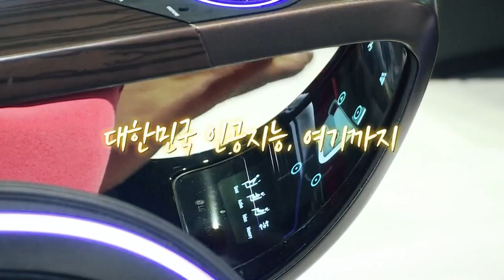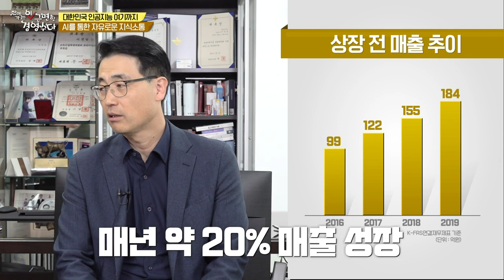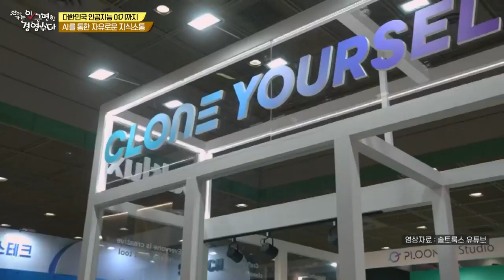솔트룩스... 전세계 1억명에게 개인 비서가 생긴다?_(이) 근면한 경영수다 (20230707)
세상 모든 사람이 자유롭게 지식소통 하는 세상을 만들겠습니다
-이경일(솔트룩스 대표)

인공지능과 빅데이터 플랫폼과 지능형 서비스를 제공해온
국내 인공지능, 데이터 과학 분야의 1등 기업 '솔트룩스'
일반상장을 할 수 있는 컨디션임에도 기술특례로 코스닥의 문을 두드린 배경과
지속 성장을 위한 대표의 약속까지...

솔트룩스가 그리고 인공지능이 실현하는 가까운 미래의 청사진!!!

00:00 프롤로그
00:26 뭐든지 1등. 솔트룩스
02:31 솔트룩스의 2023년 계획
05:06 솔트룩스 매출구조 집중분석
07:04 인공지능 분야별 선두주자는?
09:51 20만 솔트룩스 주주에게 약속
12:37 솔트룩스가 세상에 존재하는 이유
14:45 인공지능 '루시아'는 이런 아이
16:19 AI없이는 일하기 힘든 세상
18:43 기계-인간, 자유로운 소통
20:36 근면한 훈수